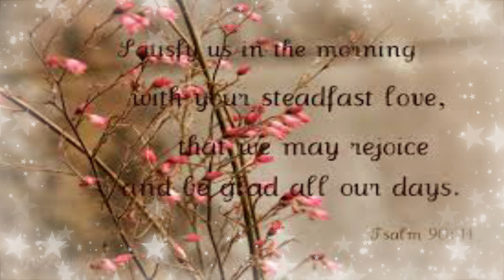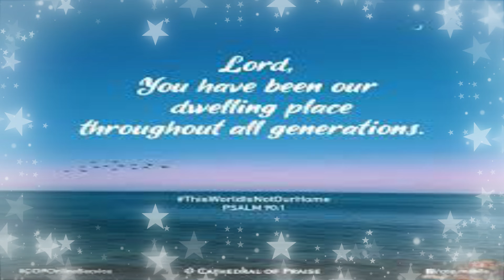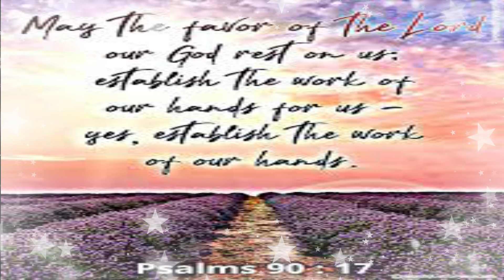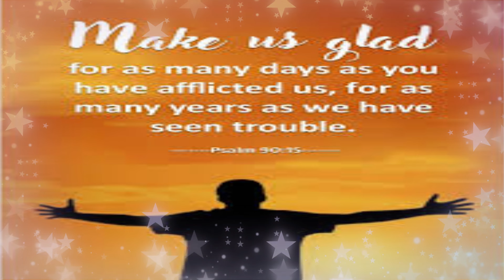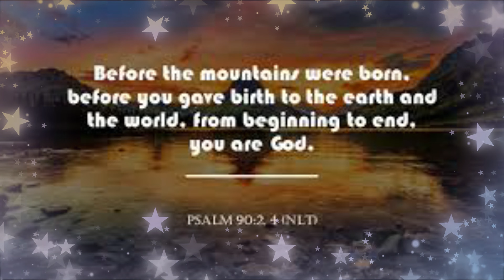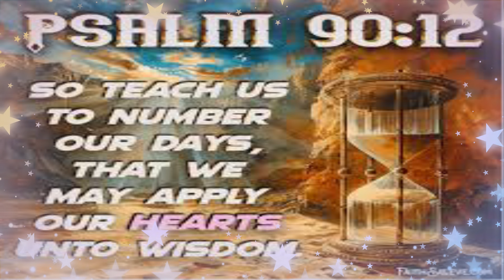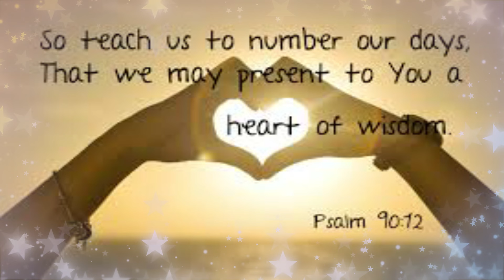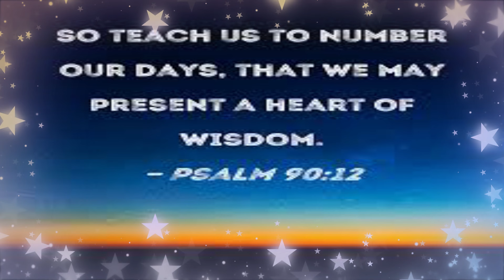സങ്കീർത്തനം 90 രാഗം - ഹരികാംബോജി. സംഗീതം, ആലാപനം ഡോ : ഹ്യൂബർട്ട് ഡിസിൽവ [290]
സംഗീതം, ആലാപനം ഡോ : ഹ്യൂബർട്ട് ഡിസിൽവ

"Be A GREAT MUSICIAN IN 6 hours PIANO, KEYBOARD, GUITAR”

30 hours for Violin, Western and Indian Music
ONLINE MUSIC CRASH COURSE PIANO, KEYBOARD, GUITAR, VIOLIN, HARMONIUM
Register your Name Google Pay to - 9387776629 India – Rs. 1000/ - Outside India - $15/-